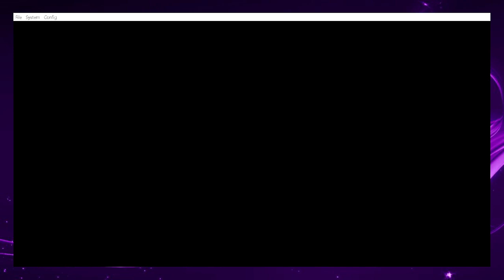Ultimate Band - Rock Lobster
Rock Lobster.